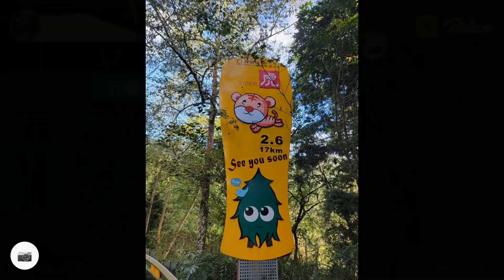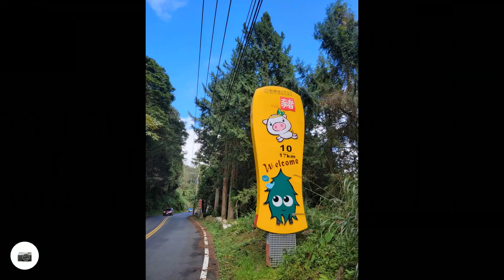2023/12/02 第十屆杉林溪森林馬拉松